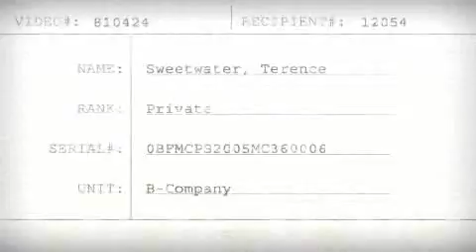Battlefield Bad Company Sweetwater Confessional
thanks to:
EA for battlefield